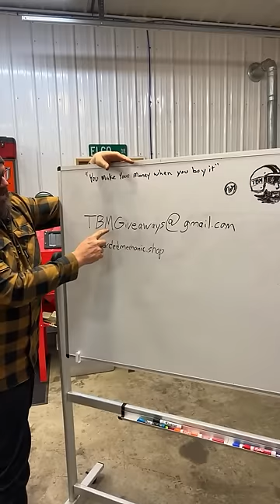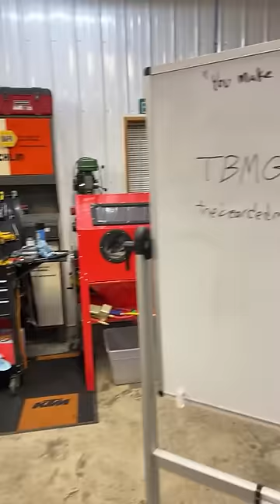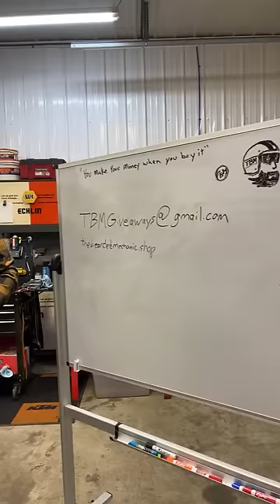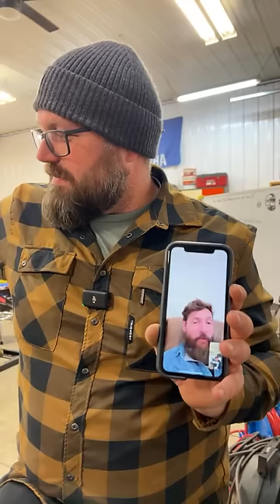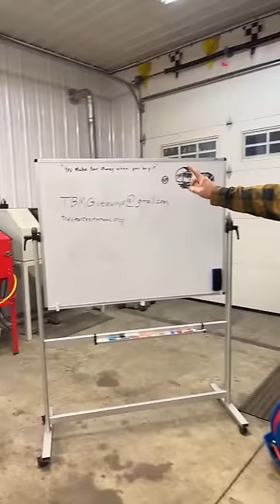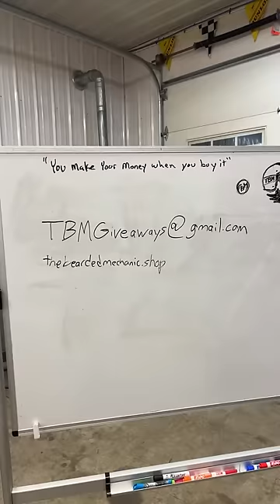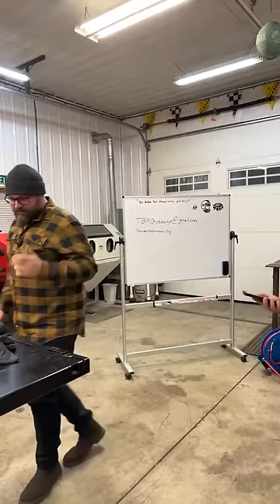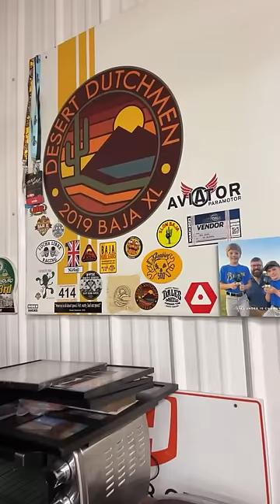Livestream Shop Tour and Q&A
Hang out with us while I answer questions and tour the shop.